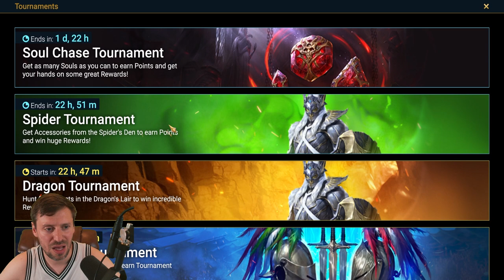SO MANY SOULSTONES AS FTP :Raid Shadow Legends: